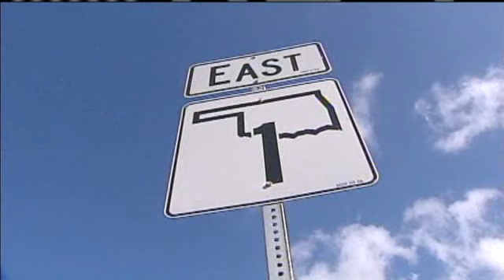Police: Okla. Teen Ran Over Boyfriend In Fight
Police said they are holding a Jones teenager on suspicion of deliberately running over her boyfriend during a fight. Wendell Edwards has the details and reaction from a friend of the victim.